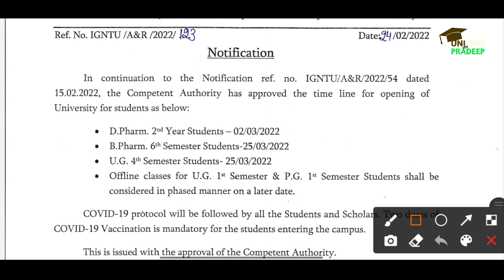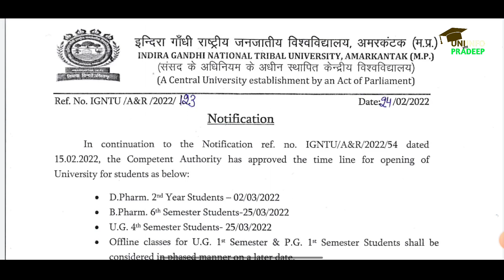igntu Latest Update | Good News For All Newly Admitted Students | Reopening Notice Released for All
igntu Latest Update | Good News For All Newly Admitted Students | Reopening Notice Released for All students